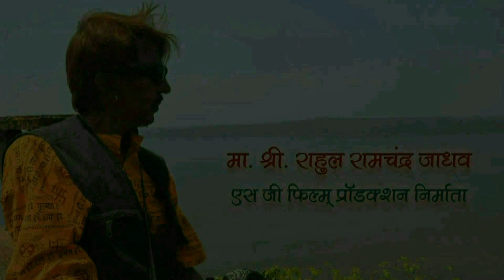SG FILM & SUR PURAN AAWAJ NAYI NEW VOICE SINGER SAVITA KAMBLE 16 09 2024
SG FILM & SUR PURAN AAWAJ NAYI NEW VOICE SINGER SAVITA KAMBLE 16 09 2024 VIDEO BY RAHUL JADHAV 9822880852